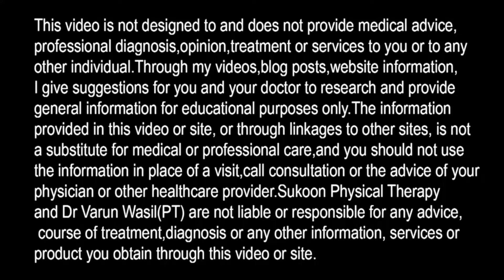How to Improve Grip Strength, Arm Pain Exercises, Wrist and Forearm Workout at Home, Wrist Exerciser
2 Best Exercises for Wrist and Forearm Strengthening. How to use Wrist Exerciser

These Exercises are useful For Rehab after acute problems like
Tennis Elbow, Golfer's Elbow, Weakness in wrist after wrist fractures, Carpal Tunnel Syndrome.

To order Wrist Exerciser:
Send WhatsApp msg at 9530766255